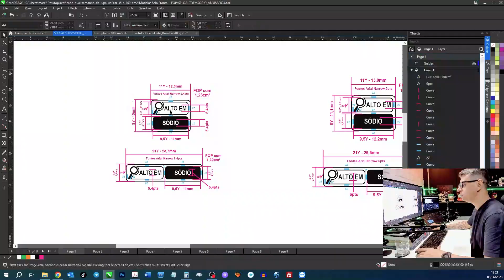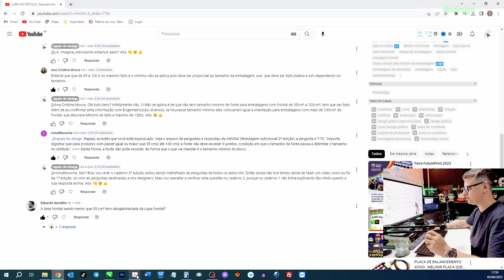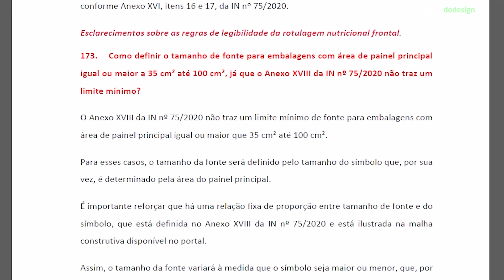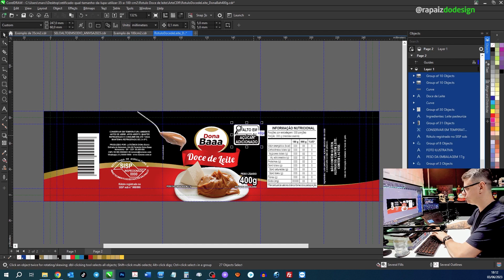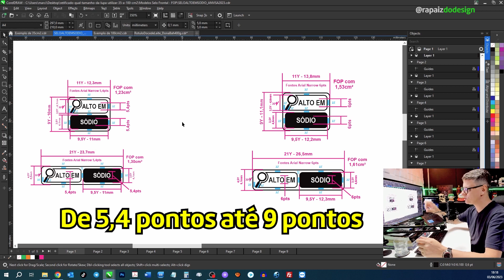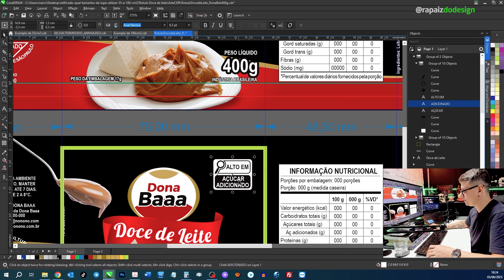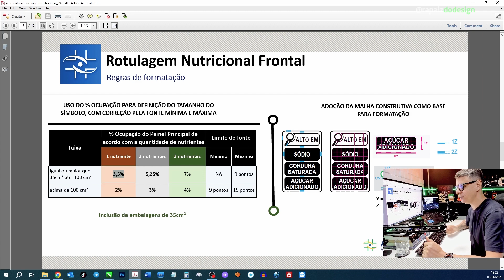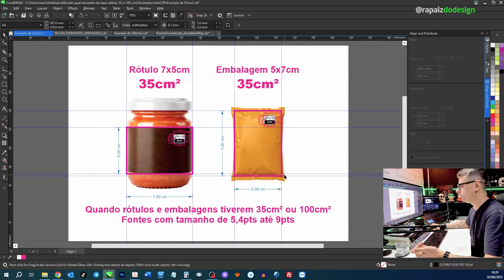RETIFICADO! Qual tamanho da lupa usar em rótulos e embalagens de alimentos [35 à 100cm² de frontal]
RETIFICADO! Qual tamanho da lupa usar em rótulos e embalagens de alimentos [35 à 100cm² de frontal] 🔴Links Importantes 👇

📚 Link do livro para quem está começando do zero "Design para quem não é Designer":

🎯DIRETO AO PONTO, vídeo sem introdução explicações de conceito clique ao lado 🟢03:20🟢

🟢03:22🟢 Comentários dos inscritos no vídeo anterior sobre o tamanho da fonte
🟢04:58🟢 O que o caderno de perguntas & respostas 2ª Edição fala sobre isso?
🟢12:32🟢 Alterando lupa frontal do rótulo do vídeo do doce de leite na prática
🟢26:26🟢 Exemplo do selo, lupa no rótulo e embalagem de 35cm²
🟢30:30🟢 Exemplo do selo, lupa no rótulo e embalagem de 100cm²

Neste Vídeo: RETIFICADO! Qual tamanho da lupa utilizar em rótulos e embalagens de alimentos de 35 a 100 cm²? E o vídeo de hoje é emcima de uma discusão que surgiu lá no vídeo LUPA NO RÓTULO, Descobrindo o segredo para calcular corretamente o tamanho [Novas Regras ANVISA]

lá eu explico direitinho como fazer o cálculo, que parte do rótulo pegar para medir o frontal do rótulo e no final, eu mostro lá qual selo, qual lupa utilizar, que porcentagem de selo e qual tamanho. E como era um rótulo pequeno, surgiu lá uma discusão emcima deste vídeo, e várias pessoas deixaram comentário lá.

Ficou a dúvida sobre o tamanho mínimo da fonte a se utilizar em rótulos e embalagens de 35 cm² a 100cm², pois lá, eu falo que conforme o que eu tinha interpretado no Caderno de Perguntas & Resposta 1ª Edição, a gente só poderia utilizar o selo com tamanho onde a fonte ficasse com 9 pontos, e não poderia utilizar nem para mais e nem para menos.

Algumas pesoas concordaram, outras pessoas descordaram, até que um inscrito apontou uma pergunta do caderno de Perguntas & Respostas 2ª Edição onde fala sobre isso. Então eu resolvi fazer este vídeo retificando esta parte para continuar a discução aqui com vocês.

Mas chega de enrolação e borá lá para o vídeo RETIFICADO! Qual tamanho da lupa utilizar em rótulos e embalagens de alimentos de 35 a 100 cm²? Cola o olho na tela, aumenta o som e curta o design com muito Rock'n'roll!

💻 Configurações do Meu Setup:
• Mesa Elétrica Misch da Elements Brasil
• Notebook DELL Inspirion 14 5000 series Intel Core i7
com Placa de Vídeo de 2GB e 16GB memória
• Teclado e mouse sem fio Dell Pro - KM5221W
• Monitor DELL S2340L
• HD Externo de 6TB Seagate Expansion 3.5"
• Kit Softbox Octa Fotografia + Tripé Girafa Haste Grid 65cm
+ Lâmpada Tricool Para Softbox 135w 5500k

Magua

*Importante*

O êxito e sucesso no seu desenvolvimento dependem única e exclusivamente de você, não são promessas ou garantias de desempenho.